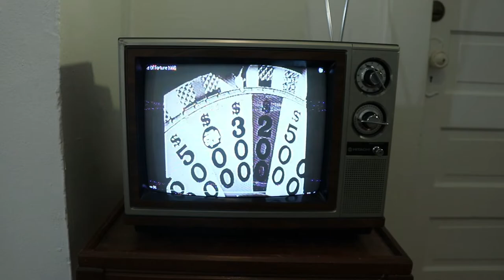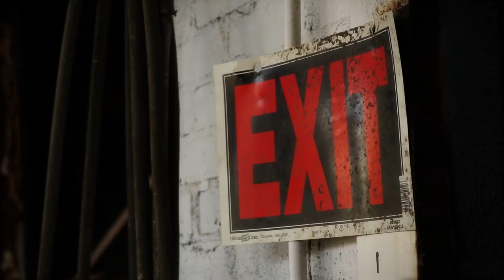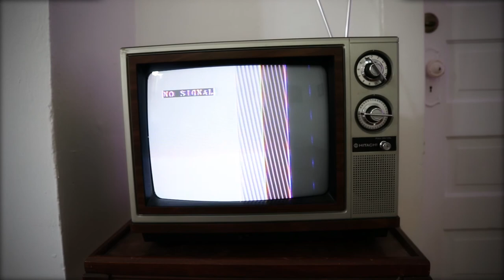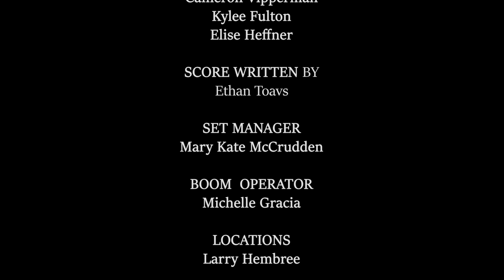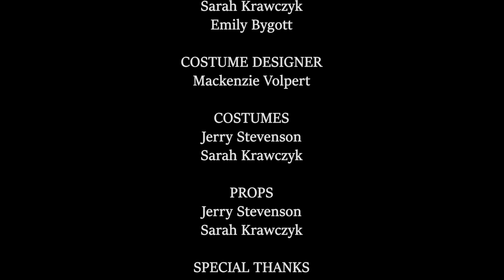"Wheel" A Short Film by Sarah Krawczyk